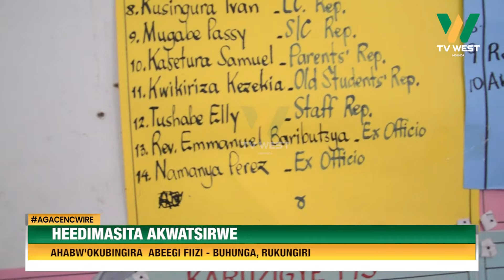AGACENCWIRE: Heedimasita akwatsirwe omuri Buhunga ahabw'okubingira abeegi fiizi.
Rukungiri;

Heedimasita akwatsirwe omuri Buhunga ahabw'okubingira abeegi fiizi.